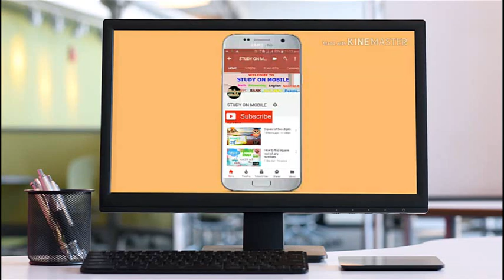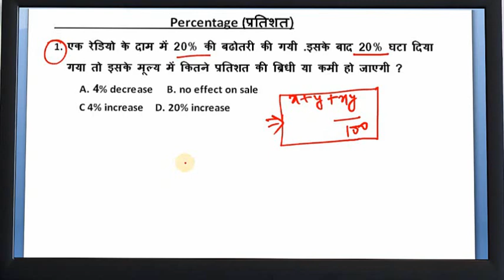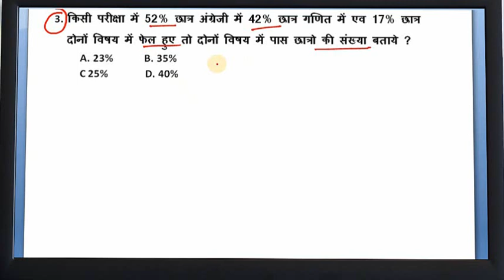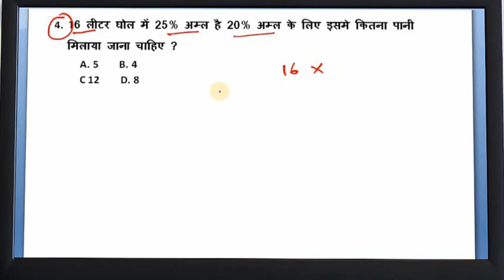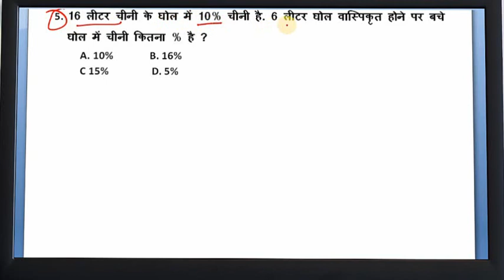percentage tricky concept part 5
percentage tricky concept part-5, By studyonmobile, ये प्रतिशत का part-5 विडियो है जिसमे पाच अलग अलग प्रकार के प्रश्नों के concept आपको बताया गया, जो की अकशर सभी परीक्षाओ में पूछे गये है ,

यदि आपने पहले के प्रतिशत विडियो नही देखे है जो निचे दिए गये लिंक पर क्लीक क्र के देख सकते है .. धन्यबाद .

About

हमारे चैनल STUDY ON MOBILE पर MATH, REASONING, SCIENCE, CURRENT AFFAIRS ,के VIDEO आपको मिलते है जो की किसी भी exam जैसे की SSC, BANKING , RAILWAYS, ARMY, राज्य पुलिस की परीक्षायो की तैयारी के लिए उपयोगी रहती है .